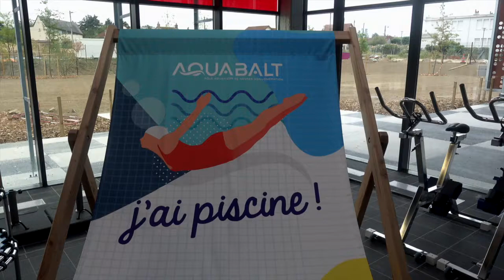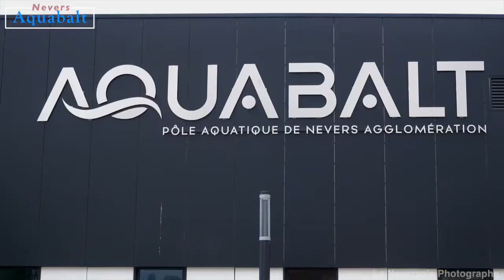visitez l' Aquabalt ,la nouvelle piscine , le nouveau complexe aqualudique de Nevers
: Découvrez Aquabalt, le nouveau complexe aqualudique de Nevers

Aquabalt : un espace aquatique moderne et innovant
Situé dans le quartier du 13e-de-Ligne, sur le site du Cobalt, Aquabalt est le nouveau complexe aqualudique de Nevers et de son agglomération. Avec ses 863 m² d'espaces aquatiques, il propose une multitude de services pour satisfaire tous les goûts.

Les équipements d'Aquabalt
Un bassin sportif de 25 m avec 8 couloirs
Un bassin d'apprentissage de 25 m à 3 couloirs
Un « splash pad » pour patauger avec les tout-petits
Deux saunas
Une salle de musculation
Un solarium équipé de transats
300 places en gradins
Accessibilité et localisation
Aquabalt se trouve au 7 Ter rue du 13e-de-Ligne, Site Cobalt, 58000 Nevers. Pour s'y rendre :

Arrêt de bus "13e-de-Ligne", Lignes T1 et 5
Places de parking dédiées aux bus pour les scolaires avec entrée spécifique
Grand parking aménagé pour les usagers et les spectateurs des compétitions
Les horaires et chiffres clés
Aquabalt est ouvert 352 jours par an et peut accueillir jusqu'à 650 baigneurs simultanément. Le complexe a nécessité 24 mois de travaux et a coûté 13 millions d'euros HT, extérieurs compris. Une équipe de 18 personnes est à votre service pour vous accueillir.

Informations importantes
Les enfants de moins de 10 ans doivent être accompagnés d'une personne majeure
Les shorts, caleçons et sous-vêtements sont interdits
Évacuation des bassins 30 min avant la fermeture